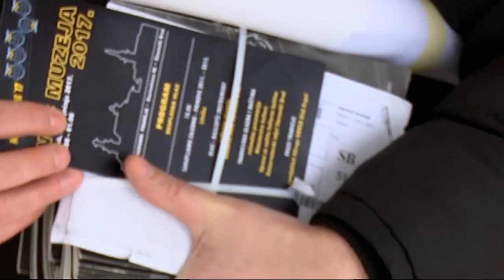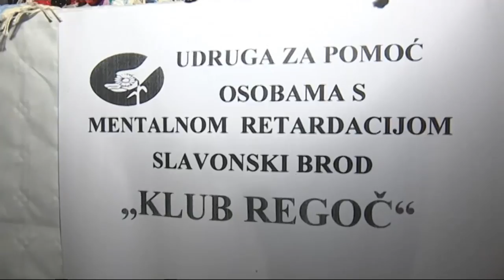SBTV - DNEVNIK - NAJAVA 12. NOĆI MUZEJA - 26.01.2017.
Posljednji siječanjski petak rezerviran je ponovno za Noć muzeja. Programa u Slavosnkom Brodu i okolici više nego ikada. U nastavku dnevnika informiramo vas kamo poći navečer, što nudi koja ustanova iz kulture i zašto Noć muzeja iz godine u godinu bilježi sve veći broj posjetitelja.

Pozivnica nekoliko, lokacija točno 7 samo na području Slavonskog Broda. A svi programi zajednički će biti povezani temom na nacionalnoj razini, a to je glazba.

Rekord po broju programa i ove godine drži Muzej Brodskog Posavlja. Uz vrata izložbenog salona s aktualnim postavom "Sakupljamo zajedno" program od 18 počinju i s glazbenom radioncom pjevanja.

Uz stalne suradnike Klub Regoč, Igora Čabraju, Tomislava Golla te Javnu ustanovu "Natura Slavonica" slijedi i otvorenje izložbe ponovno s glazbenom temom. Notice iz povijesti s posjetiteljima će podijeliti Zvonimir Toldi i Dunja Vanić, a zapjevat će između ostaloga i brodska "Ad Astra". Galerija umjetnina u Noć muzeja bit će na tri lokacije. Galerija Ružić u Tvrđavi počinje s radionicom za najmlađe, a od 20 sati izložba akademske grafičarke i slikarice Nade Žiljak.

Četvrti rođendan Muzeja tambure i četvrt stoljeća brodskog Berde benda, barem su dva vrlo dobra razloga za obilazak i dalje jedinog Muzeja tambure u svijetu.

U programe Noći muzeja uključit će se i Galerija Goll s programom Hommage Predragu Gollu. Državni arhiv u Cesarčevoj 1 uz dvije aktualne izložbe nudi projekciju filma i bogat i raznolik glazbeni program. Razloga je nekoliko i za odvesti se do Starog Slatinika gdje će domaćini posjetitelje počastiti izložbom, glazbom i promocijom knjige.

A nećete požaliti ni ako odete do Vrpolja. Spomen galerija Ivana Meštrovića gdje će djela ovog velikog kipara spojiti s temom ovogodišnje Noći muzeja - a to je glazba.